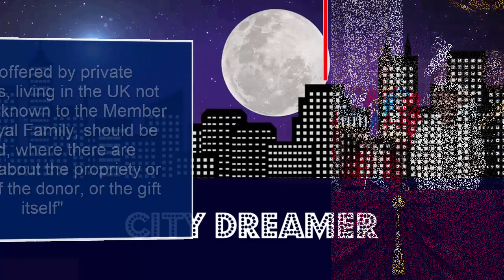Harry and Meghan forced to return of their wedding gifts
The Duke and Duchess of Sussex have had to return some of the presents they received for their royal wedding. Prince Harry and Meghan Markle, who are on their honeymoon, were given £7m worth of unsolicited gifts from businesses, firms and celebrities. The couple were apparently inundated with packages and parcels at their Kensington Palace home, but have had to send everything back.